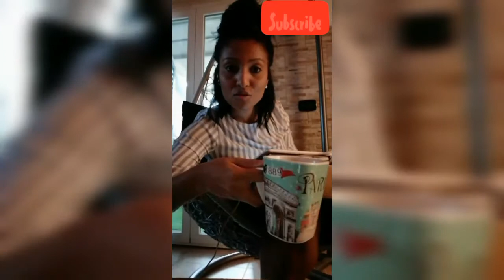Insônia!? Como lidar com isso?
ᴠᴏʟᴛᴇɪ!
ᴄᴏɴᴠɪᴅᴏ ᴛᴏᴅᴏꜱ ᴘᴀʀᴀ ᴀꜱꜱɪꜱᴛɪʀ ᴍᴀɪꜱ ᴜᴍ ᴠÍᴅᴇᴏ!
ᴇꜱᴘᴇʀᴏ Qᴜᴇ ᴠᴏᴄÊꜱ ɢᴏꜱᴛᴇᴍ, Qᴜᴇ ᴘᴏꜱꜱᴀ  ᴀᴊᴜᴅᴀʀ ᴠᴏᴄÊ ᴀÍ, ɪꜱꜱᴏ ᴍᴇꜱᴍᴏ ᴠᴏᴄÊ Qᴜᴇ ꜱᴏꜰʀᴇ ᴅᴇ ɪɴꜱÔɴɪᴀ.
ᴍᴀꜱ ᴊᴀᴍᴀɪꜱ ᴇꜱQᴜᴇÇᴀ, ᴇxɪꜱᴛᴇᴍ ᴘʀᴏꜰɪꜱꜱɪᴏɴᴀɪꜱ Qᴜᴇ ᴘᴏᴅᴇᴍ ᴛᴇ ᴀᴜxɪʟɪᴀʀ.

ᴄᴏᴍᴘᴀʀᴛɪʟʜᴇ ᴀ ꜱᴜᴀ ᴇxᴘᴇʀɪÊɴᴄɪᴀ. ᴏ Qᴜᴇ ᴠᴏᴄÊ ꜰᴀᴢ ᴘᴀʀᴀ ᴅᴏʀᴍɪʀ?

ʀᴇꜱᴘᴏɴꜱÁᴠᴇʟ ᴘᴇʟᴏ ᴍᴀᴛᴇʀɪᴀʟ:
ᴘꜱɪᴄÓʟᴏɢᴀ: ᴍᴀʀɪꜱᴀ ᴅᴇ ᴀʙʀᴇᴜ ᴀʟᴠᴇꜱ
ᴄʀᴘ:06/29493